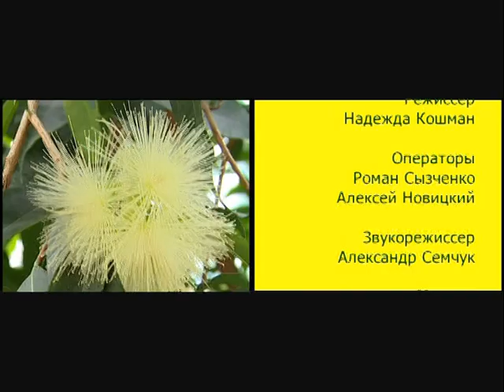Сад божественных песен — Псалом 67 – отец Андрей Ткачёв